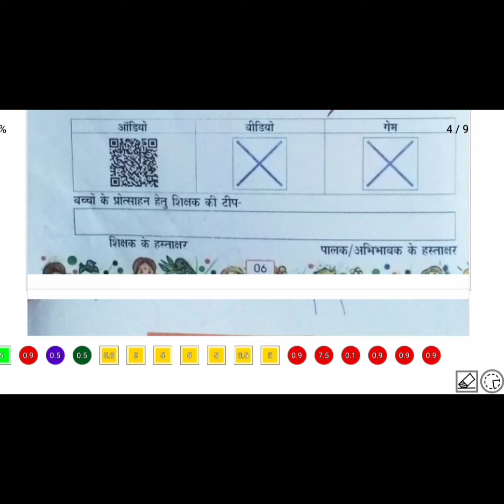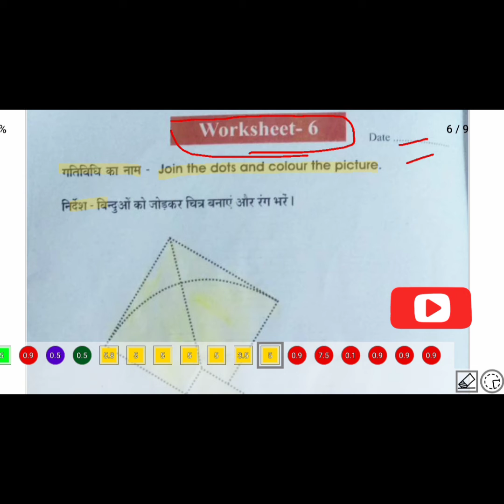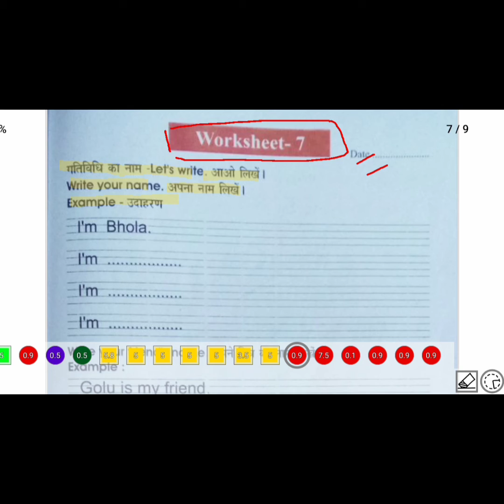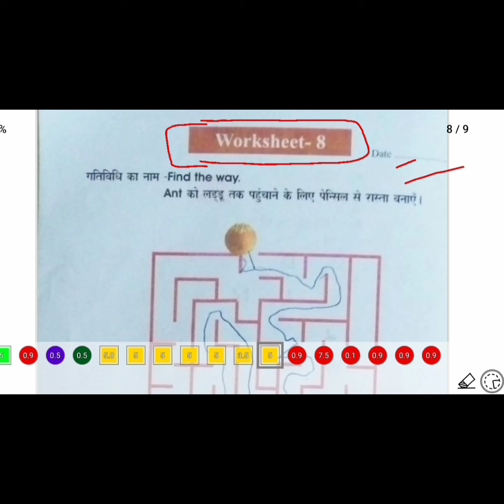अंग्रेजी वर्कबुक कक्षा 3-5 वर्कशीट 4-8🔥English workbook class - 3-5 worksheet 4-8🔥English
Hi Friends-